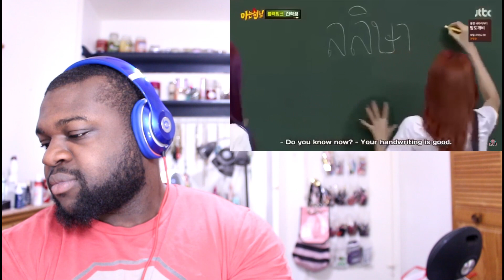Lisa's Profile Confirmed by LISA Herself BLACKPINK Reaction